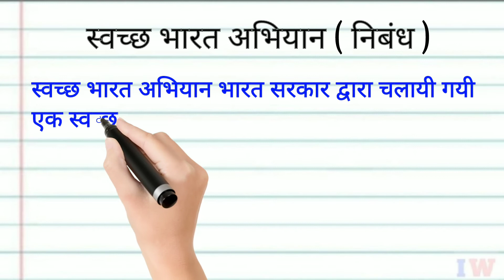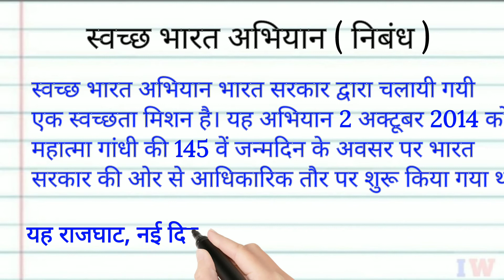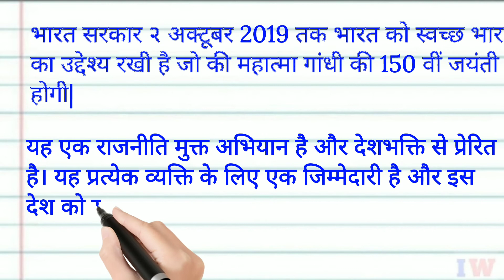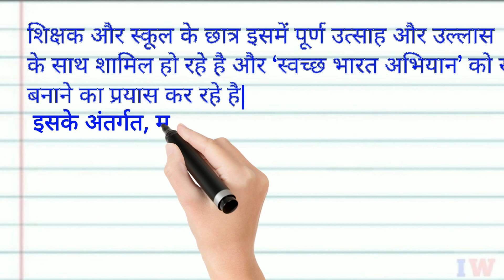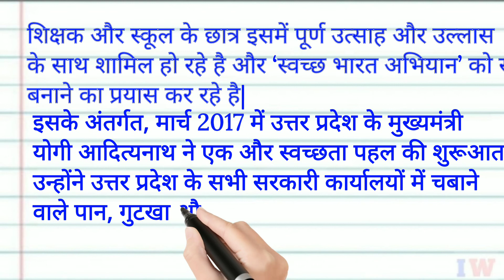स्वच्छ भारत अभियान पर निबंध लिखे | swachha bharat abhiyan nibandh | Nibandh likhe